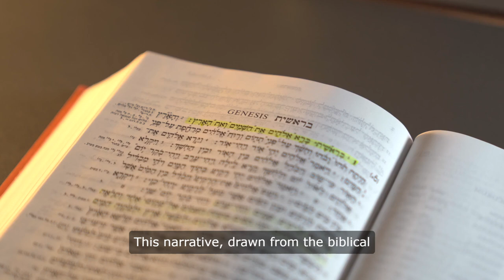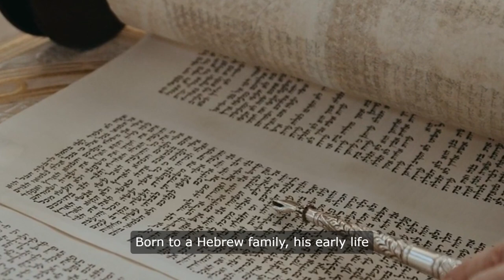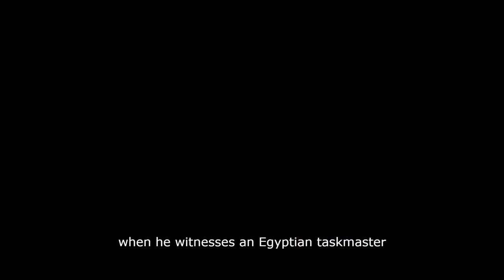Pharaoh and Moses: A Tale of Tyranny, Liberation, and the Triumph of Justice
Explore the compelling biblical story of Pharaoh and Moses, a timeless narrative set in ancient Egypt. This essay delves into the complexities of power, oppression, resilience, and liberation, highlighting the stark contrast between the tyrannical reign of Pharaoh and the transformative journey of Moses from a privileged prince to a humble yet powerful liberator. Discover how this ancient tale continues to resonate with universal themes of justice and the enduring human spirit